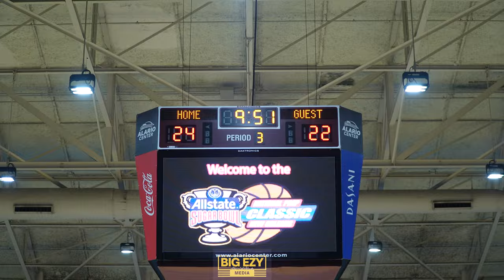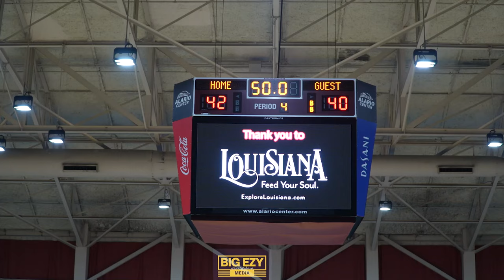Archbishop Hannan vs Milton @ Sugar Bowl Prep Classic 2024 New Orleans